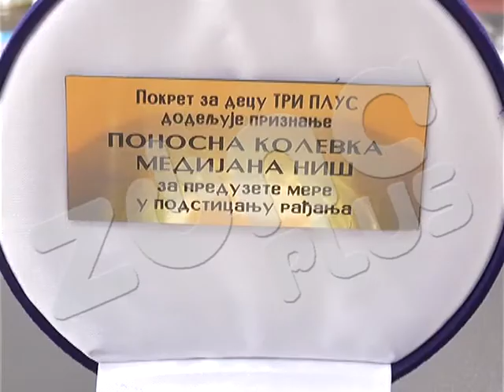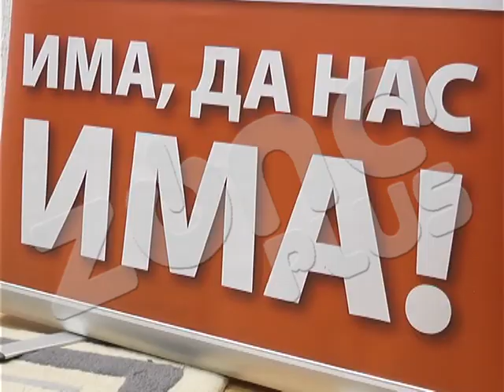PONOSNA KOLEVKA GO MEDIJANA